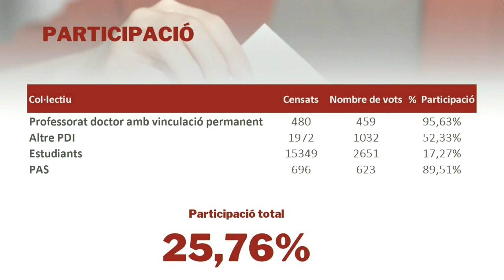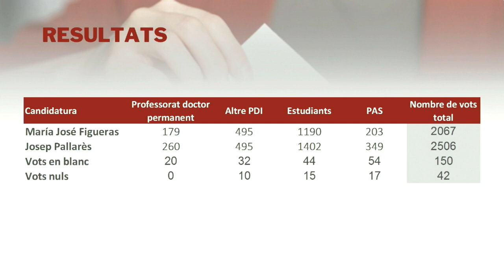Resultat final de les eleccions a rector o rectora de la URV de 2022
Acte de comunicació del resultat de la segona volta de les eleccions a rector o rectora, a càrrec de la presidenta de la Junta Electoral, Michelle Murphy. I compareixença de Josep Pallarès, nou rector de la URV, i María José Figueras, candidata i rectora sortint.